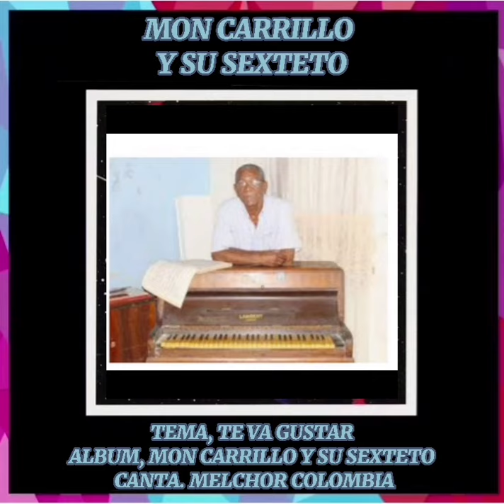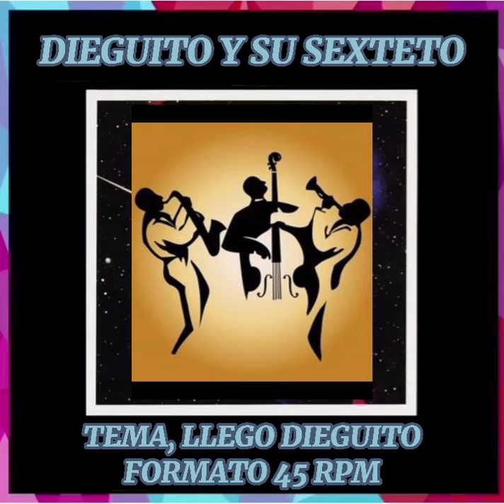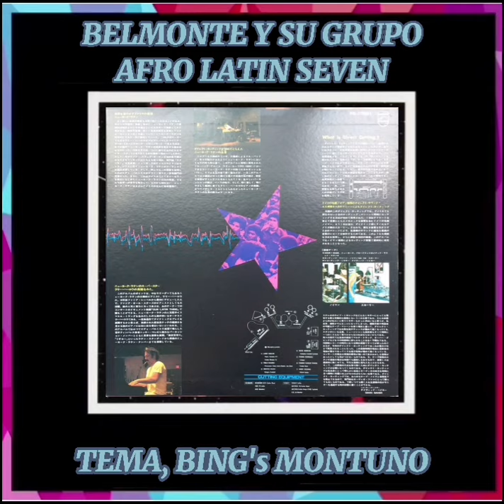SALSA DURA Y SON MONTUNO, VOL 09, RODRUGUEZ ABOGADOS E.J.C. DAVID RODRIGUEZ CABARCAS